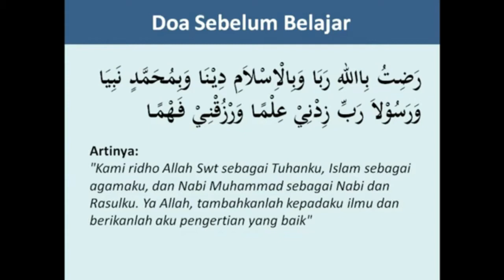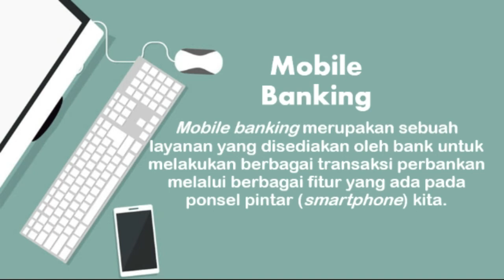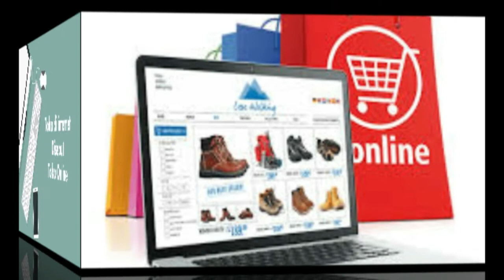Pembelajaran TIK Kelas 1 SD | Manfaat TIK dalam keuangan dan usaha